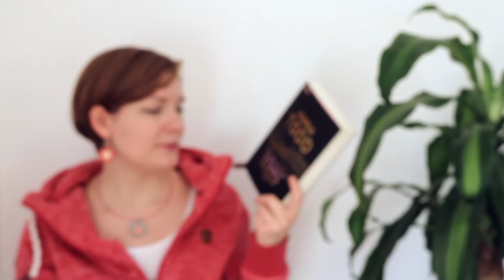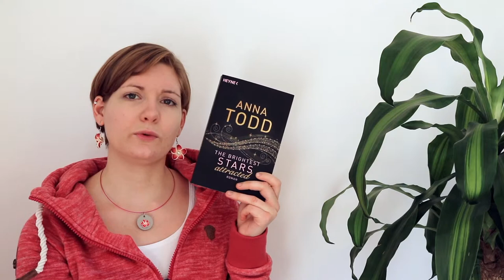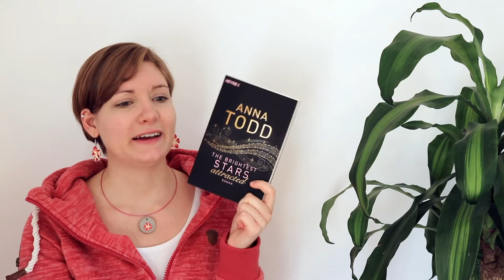Rezension | Anna Todd | The brightest stars attracted | Sanja Books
*Diese Bücher wurden mir kosten- und bedingungslos zur Verfügung gestellt. Jede Meinung dazu entspricht meiner eigenen ohne jeglichen Einfluss von außen.